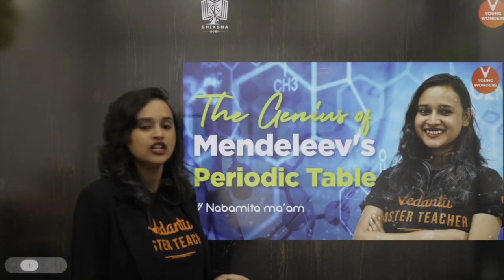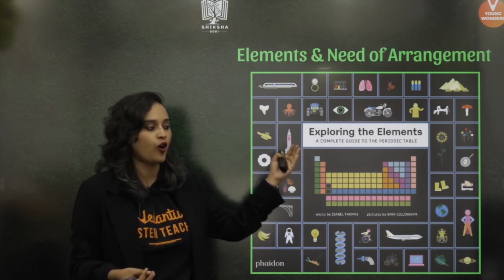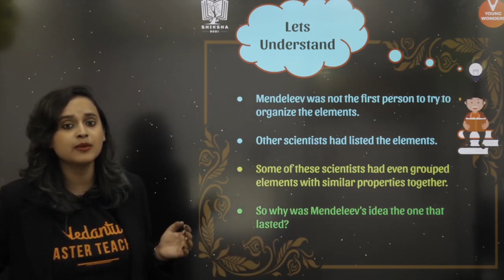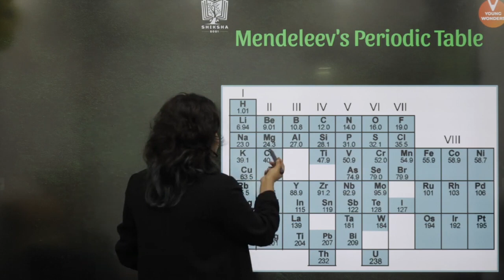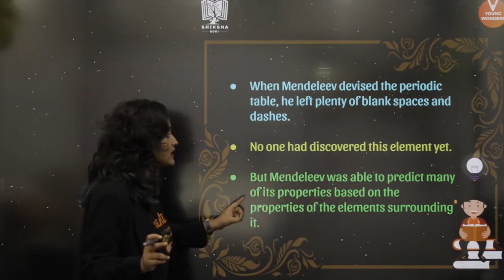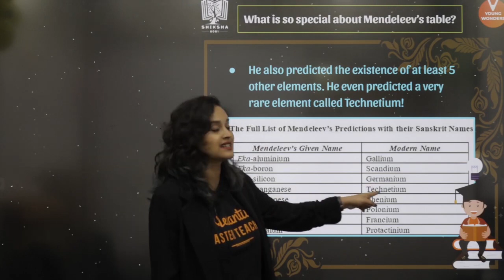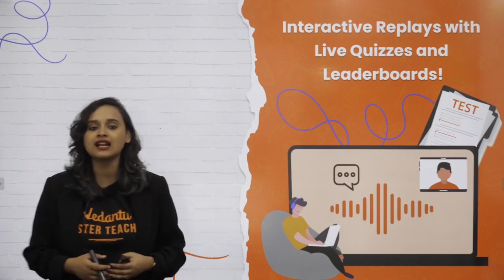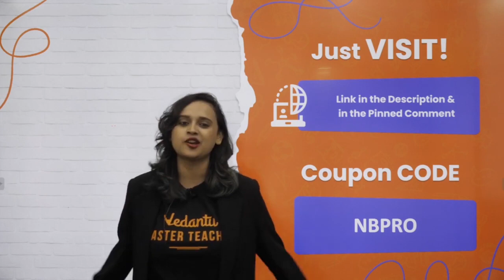The Genius of Mendeleev's Periodic Table | Modern Period Table | Nabamita Ma'am - Young Wonders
In this Session, Nabamita ma'am will talk about "The Genius of Mendeleev's Periodic Table" Facts about the Invention of the Periodic Table. What Is So Special About Genius of Mendeleev's Periodic Table? She Will Also Tell Mendeleev Predicted that there would be more chemical Elements to come. There Are Several Special Things to know About Mendeleev's Periodic Watch This Session Completely to Know More ➡️If you really find this session interesting? 📢 Don't miss this amazing Special Session | Young Wonders, watch it fully!!

I Hope You Guys Enjoyed This Video on The Genius of Mendeleev's Periodic Table | Modern Period Table | Nabamita Ma'am - Young Wonders - Young Wonders And Hope To See You In The Next One, Stay Tuned For More Quality Content, And If You Have Not Yet Subscribed